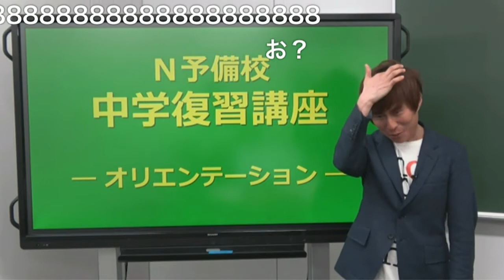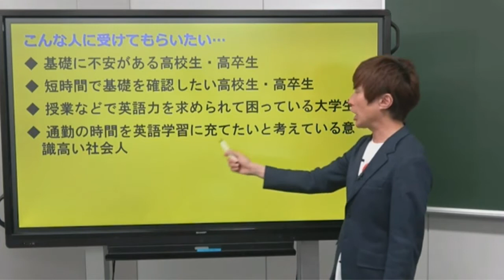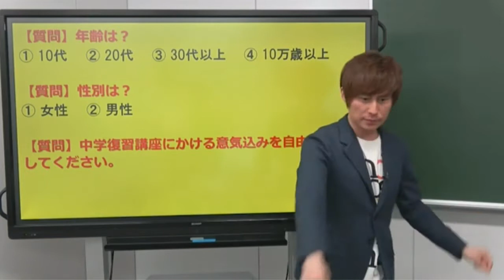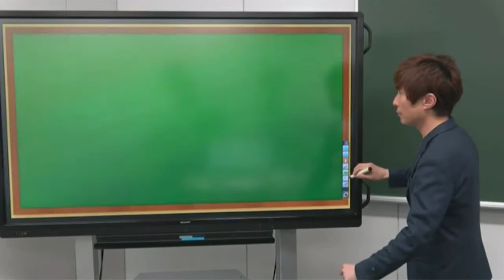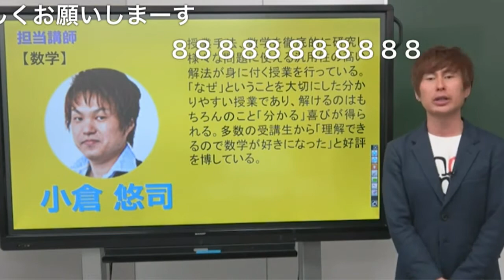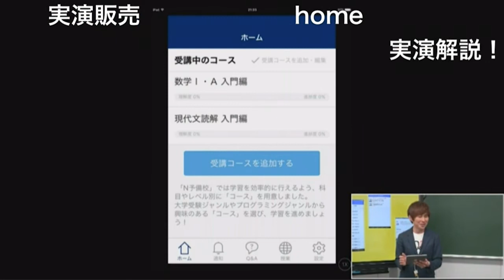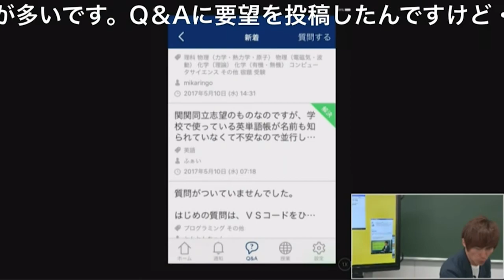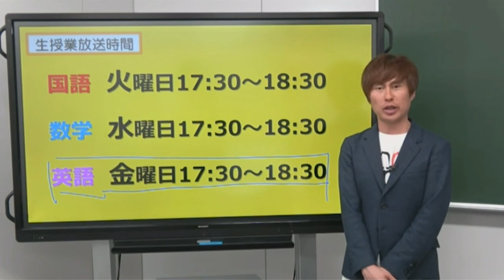中学復習講座 オリエンテーション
N予備校 中学復習コースのオリエンテーションです。
これから新たに高校へ入学される方や、高校入学後の学習に不安を感じている方のための講座です。
大学受験コースへの橋渡しとなるように、基礎からじっくり中学での学習内容を復習していきます。
苦手な単元や分野に絞って学習することもできます。